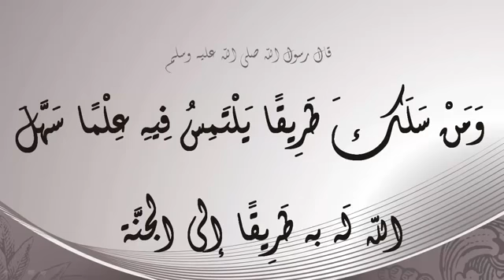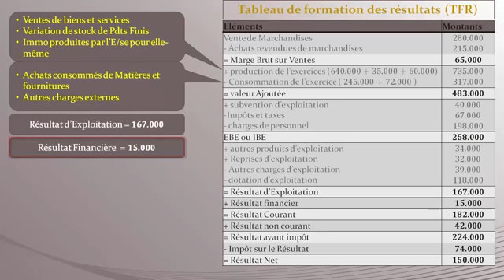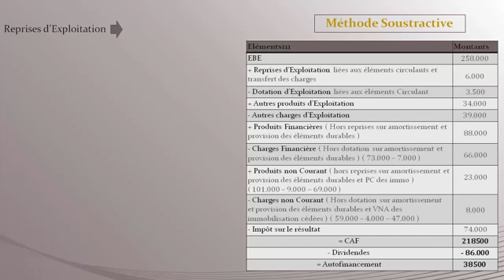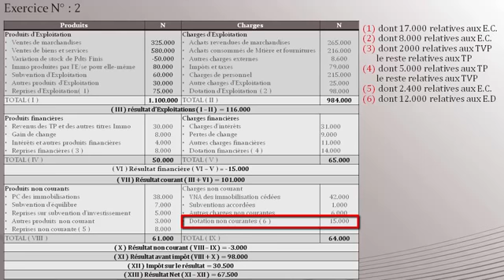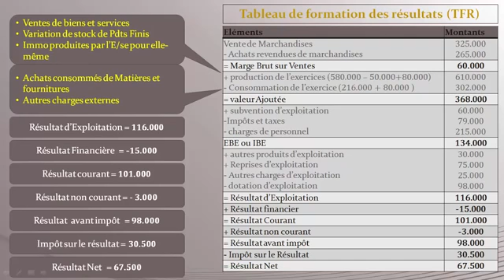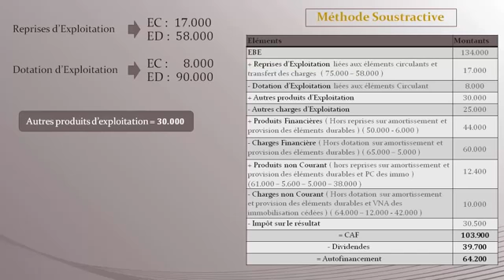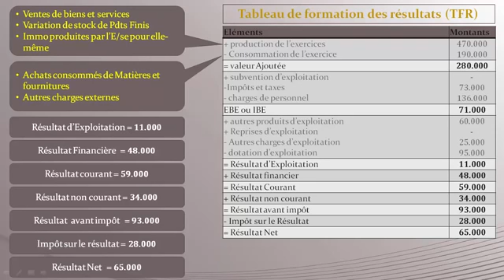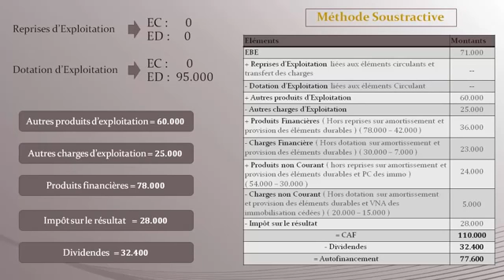Etat des Soldes de Gestion, partie 2